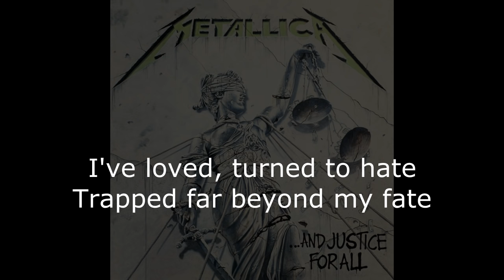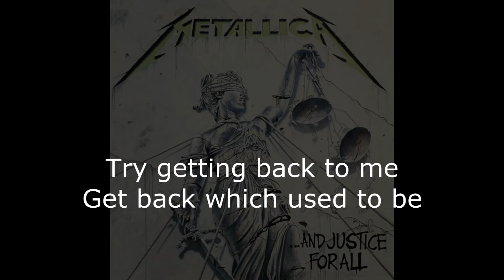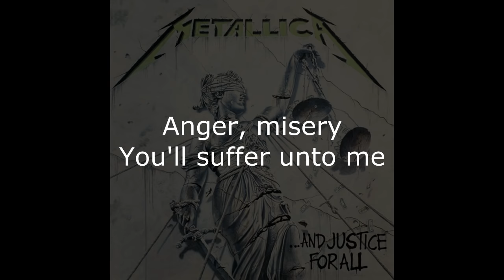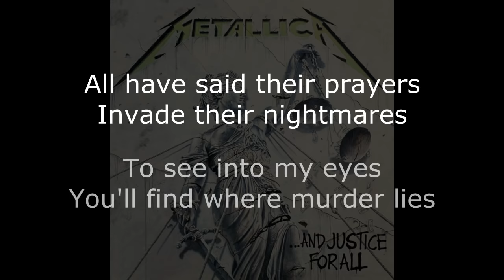Metallica - Harvester Of Sorrow Lyrics (HD)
Want to make extra cash? It's as easy as doing surveys and watching videos.

Metallica - Harvester Of Sorrow